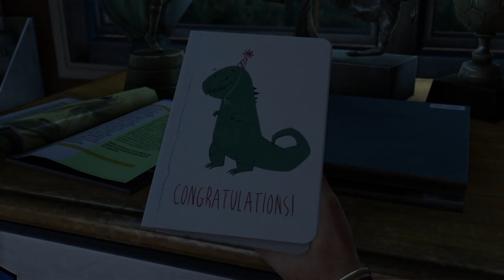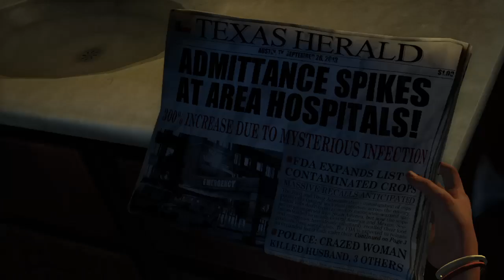Le commencement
Joueur sur Console  Playstation 4 et sur Xbox One ❤️

mot clef : fromsoftware , playstation 4 , stream , streaming , guide , tuto , dark , souls , darksouls , live , bloodborne , fromsoftware , gameplay , game , one , tablette , titanite , farm , farming , glitch , boss , ps4 , ps3 , twitter , twitch , gaming , trailer , souls , demon's souls, youtube , diffusion , communauté , chaine , cam , retro , shoot , street , fighter, Nioh, god of war , Skyrim , mmorpg , 4K , uhd , ultra , glitch , direct , live , xbox , nintendo , cam , direct , caméra , 1080 , 4K , fail , musique , esport , sport , million -- Watch live